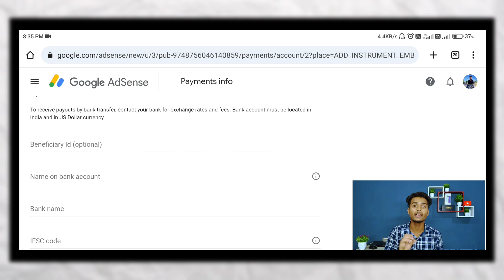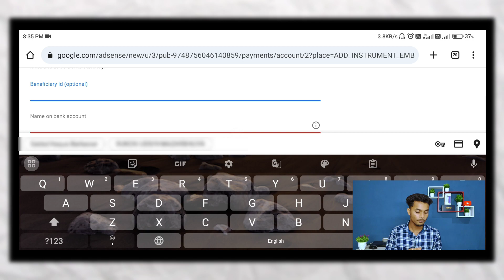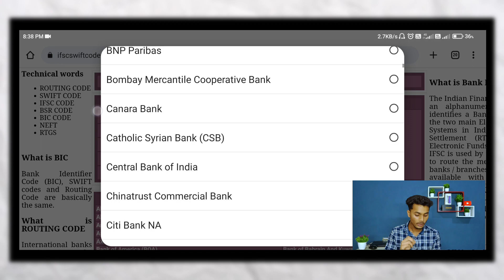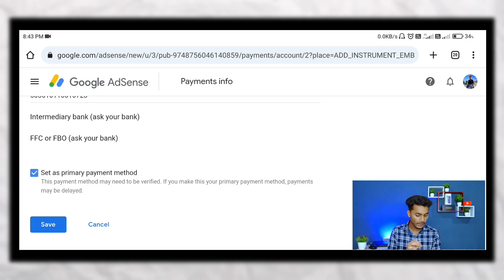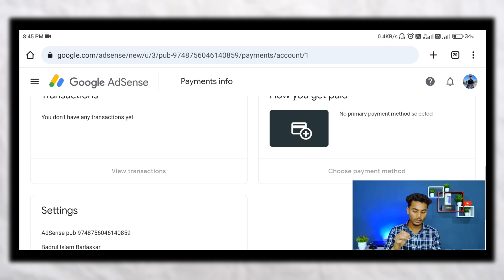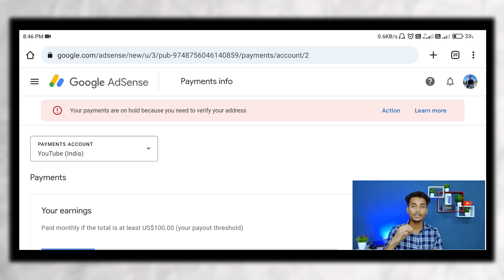How To Link Bank Account to Youtube 2024 | YouTube Se Bank Account Me Paise Kaise Bheje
🤞Keep Supporting

how to link bank account in adsense?
adsense me bank account kaise add kare
bank linking option not showing in adsense?
adsense me bank account kaise change kare
How to add payment method in adsense?
google adsense account kaise banaye
adsense ko bank account se kaise jode?
how to add bank account in adsense
google adsense bank account add 2024
Add Payment method not showing in adsense?
swift bic code adsense
youtube par bank account kaise jode

Saidul Haque
From- Hailakandi Assam ( India )